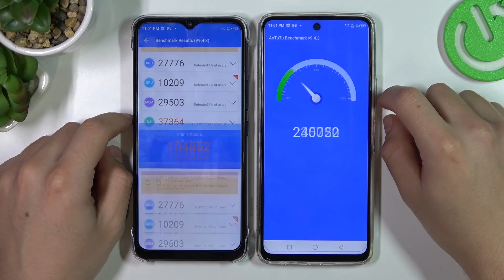Infinix Hot 12i vs Infinix Hot 11s antutu Test | Which phone is better in antutu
In this video we will show you which phone is better in antutu.  We made this video using the Infinix Hot 12i and Infinix Hot 11s side by side so you can see which one shows the best performance in antutu.

Which phone is better, Infinix Hot 12i or Infinix Hot 11s? Which phone is better in antutu? Which device works better in antutu, Infinix Hot 12i or Infinix Hot 11s? How do you check which phone is better at antutu? Which phone scores better in antutu? How to use antutu benchmark on Infinix Hot 12i? How do you use antutu benchmark on Infinix Hot 11s? What is the score of Infinix Hot 12i in antutu? What is the Infinix Hot 11s in antutu?

Check the characteristics of Infinix Hot 12i:

DISPLAY Type IPS LCD, 480 nits
  eMMC 5.1

Check the characteristics of Infinix Hot 11s:

DISPLAY Type IPS LCD, 90Hz, 500 nits (peak)
Protection NEG Dinorex T2X-1
  eMMC 5.1